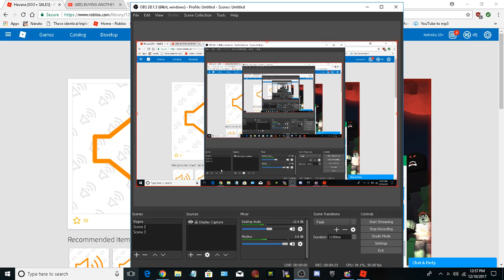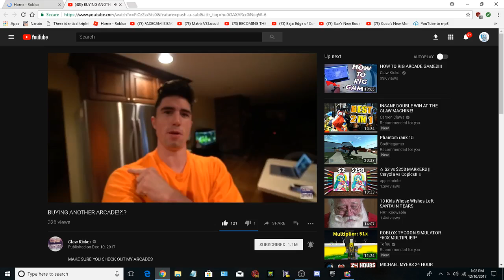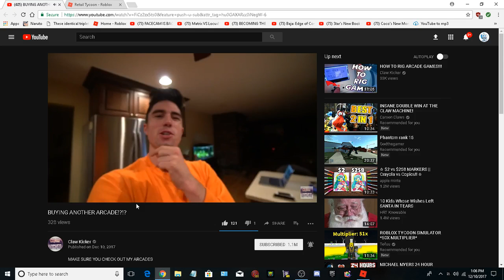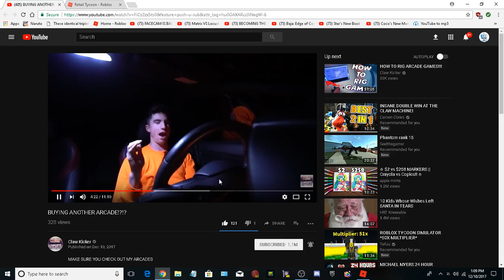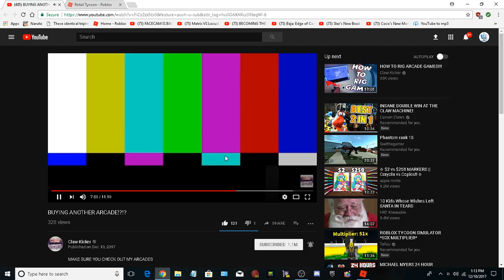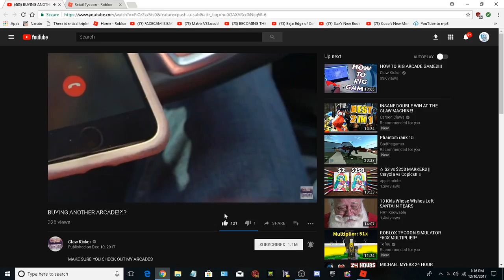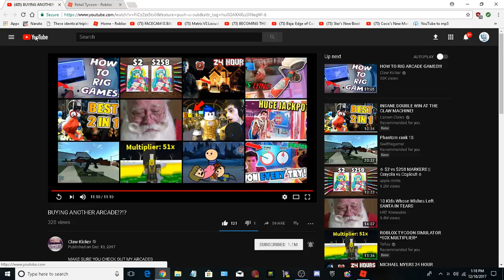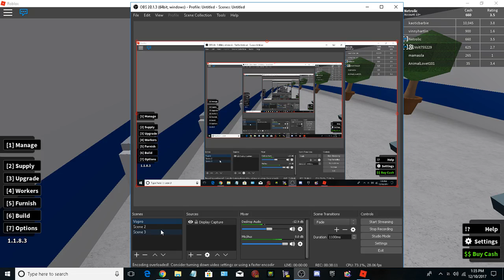Retail tycoon. eps. 2. Goal 100 subscriber